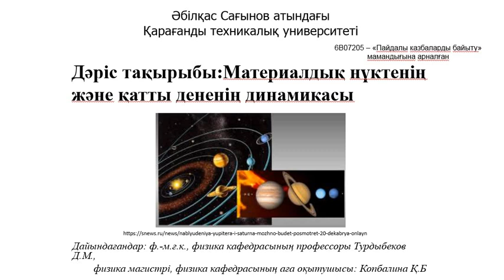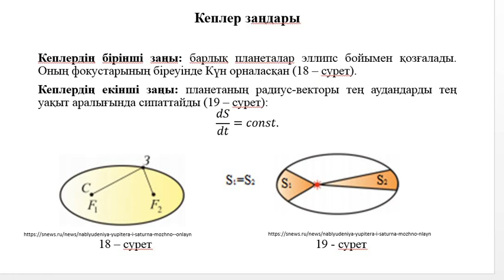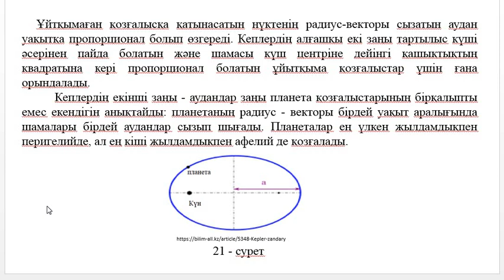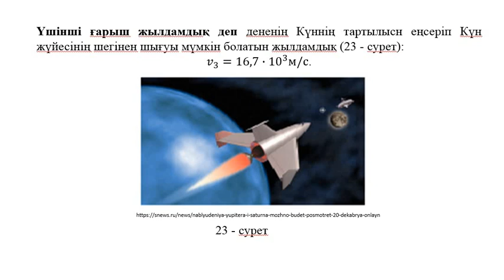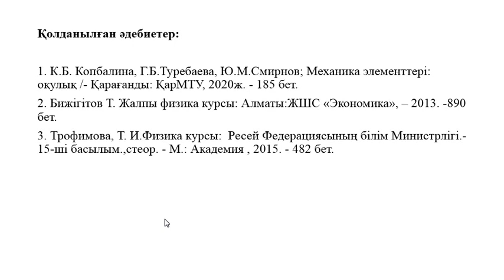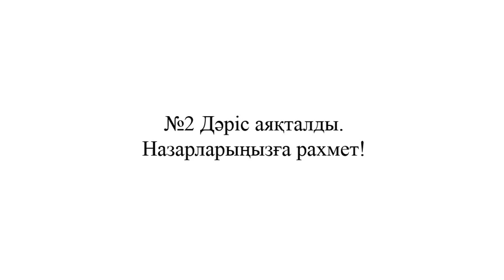Дәріс 2 5 МАТЕРИАЛДЫҚ НҮКТЕНІҢ ЖӘНЕ ҚАТТЫ ДЕНЕНІҢ ДИНАМИКАСЫ